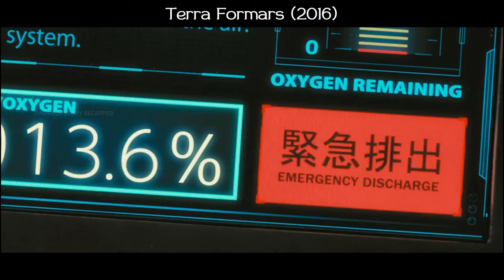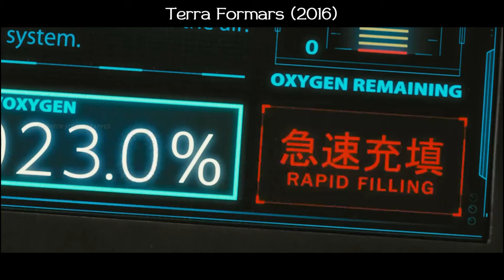Humanity Sends Cockroaches to Mars, 500 Years Later They Mutate into Muscle-Bound Men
Cockroach Mutation on Mars: Terrifying Species Beyond Humanity